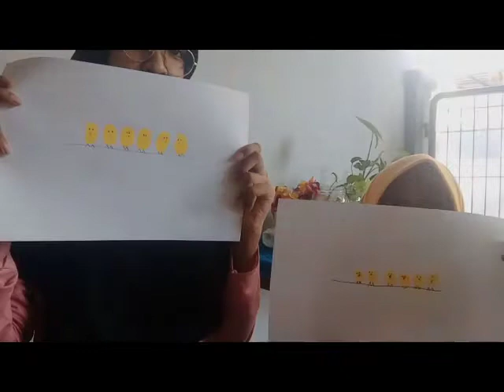Kegiatan Cap Jari Jempol ┃ Gambar Burung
Nama: Aisha Rahmadhani
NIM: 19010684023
Kelas: 2019 B